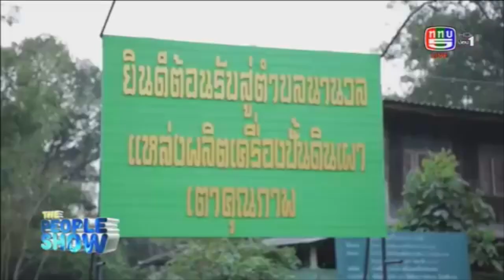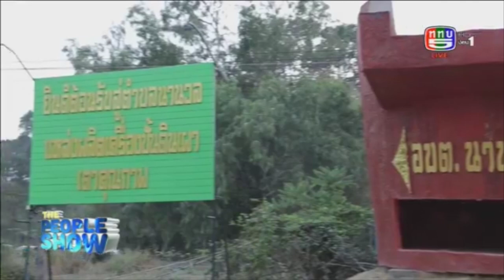Scoop หมู่บ้านเตา ต.นานวล อ.พนมไพร จ.ร้อยเอ็ด | รายการ The People Show | ททบ.5 (3 มี.ค. 62)